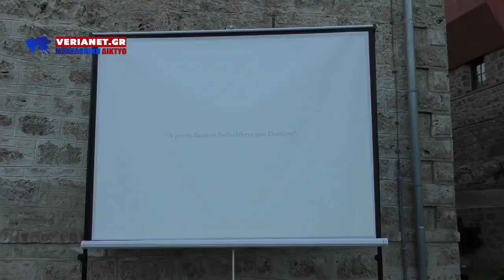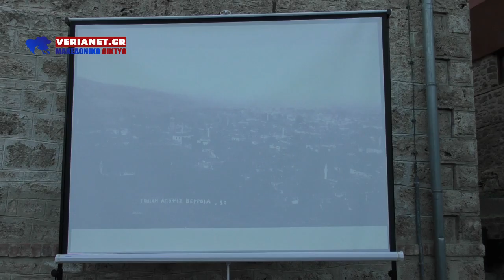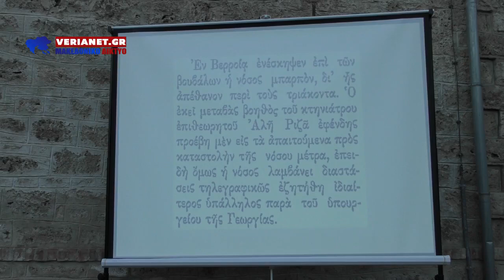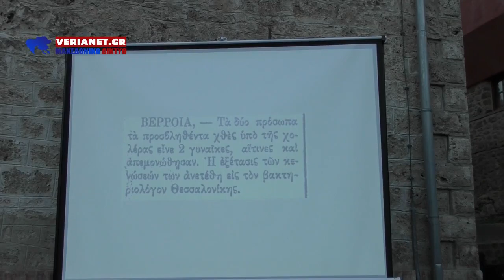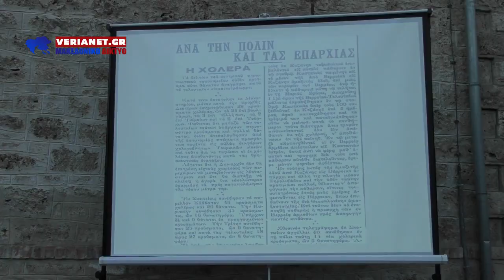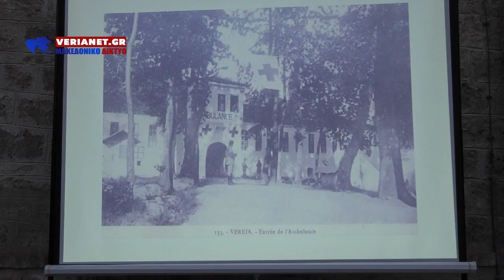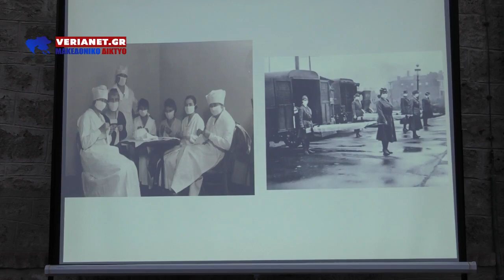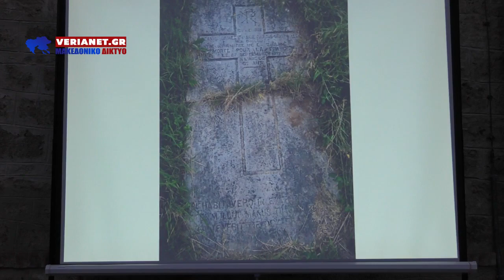2020 07 10 Πανδημίες και επιδημία στην Βέροια των αρχών του 2Οου αιώνα - ομιλία Γιώργος Λιόλιος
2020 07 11 ΕΦΑ Ημαθίας - Βυζαντινό Μουσείο - Πανδημίες και επιδημία στην Βέροια των αρχών του 2Οου αιώνα - ομιλία Γ. Λιόλιος